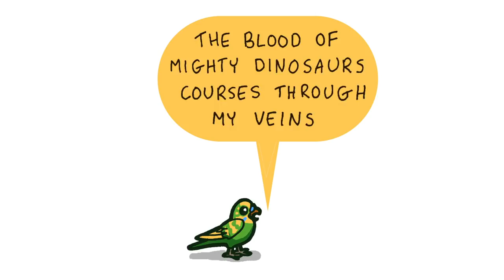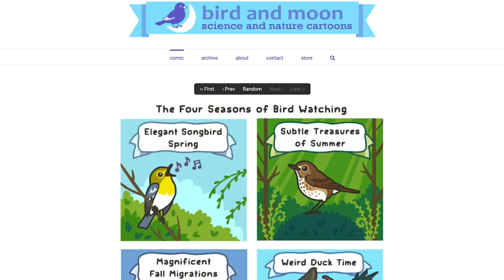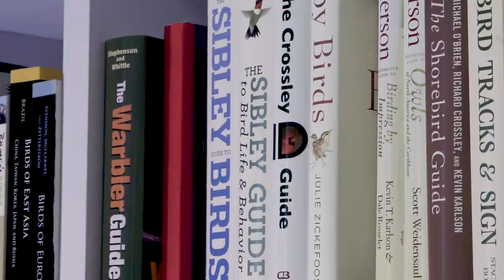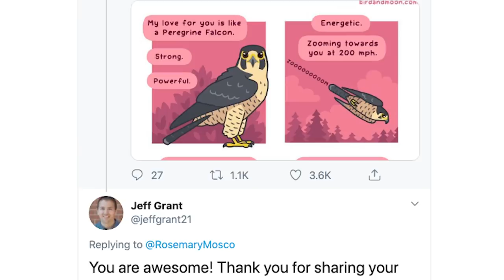The Seriously Silly Science Cartoons of Rosemary Mosco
Rosemary Mosco adored the the funny pages of her local newspaper as a child. Her favorite, Bloom County, featured a charismatic talking penguin named Opus with an endlessly whimsical outlook. As a comic artist today, it's easy to see Opus' influence in Mosco's own illustrations and books, which feature cartoon animals with personality.

Always accompanied by her two pesky conure birds who peck at her head while she works, Mosco creates roughly two comic strips per month. Over a decade, she’s amassed an archive some of which have been collected into her book, Birding Is My Favorite Video Game. In addition to her comics, Rosemary writes other science-based children’s books including a tour of our solar system and a collaborative guidebook with Atlas Obscura.

Most of the characters in Mosco's comics are talking animals, often birds, that are gleeful in their ignorance whilst regaling the reader in their own esoteric natural history. However, her works are not just anthropomorphized or surrealist riffs on nature guidebooks. Trained as a traditional science writer, Rosemary insists on grounding her work in carefully researched science. She often collaborates with research to make sure her comics provide educational value as well as humorous commentary on the natural world.

Comics and Images by Rosemary Mosco
Sound Effects by Acclivity, Tim Kahn,
Animal Voices by Charles Bergquist, Elah Feder, Luke Groskin,
Johanna Meyer, Diana Montano, Annie Nero, and Christian Skotte